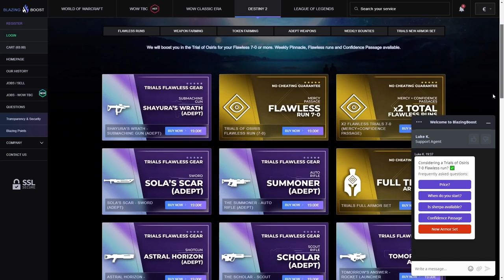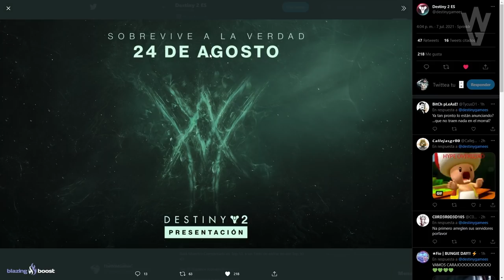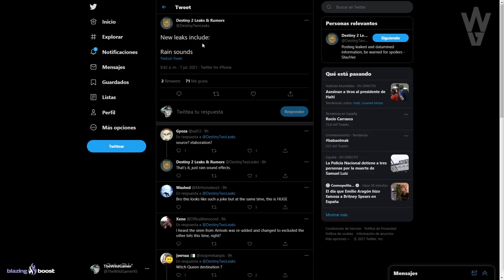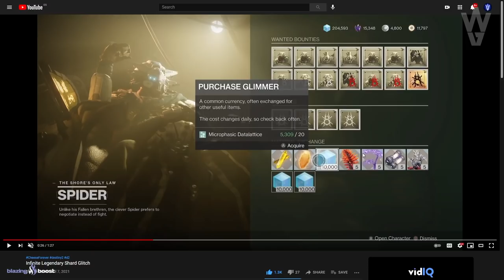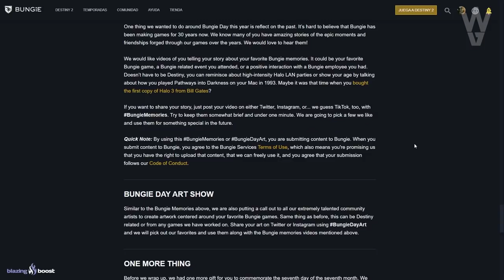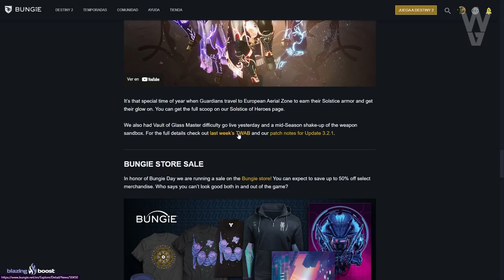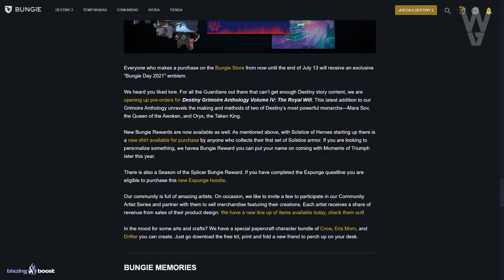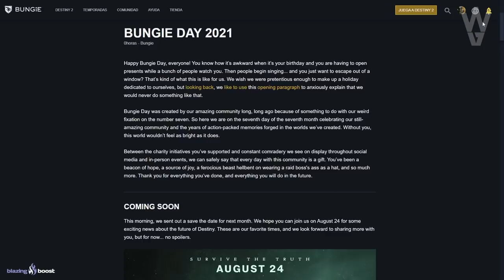REVELACIÓN DEL DLC LA REINA BRUJA! DÍA DE BUNGIE 2021! RECOMPENSAS GRATIS! EXPLOIT y MÁS! Destiny 2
0:00 Introducción
0:48 Revelación del DLC La Reina Bruja
2:08 Tráiler de Acción Real, Antiguo Chicago y posibles revelaciones
2:52 Va a llover
3:23 Exploit para obtener Fragmentos Legendarios Infinitos
5:04 Cómo conseguir el Emblema Día de Bungie 2021
5:39 Día de Bungie 2021 (Articulo de Bungie)
6:54 Nueva Campaña Benéfica y Recompensas Exclusivas
7:46 Novedades Recientes
8:40 Memorias de Bungie
9:29 Cómo conseguir el Emblema Un Pedido Clásico
10:18 Outro

👌💯(*Muy Raro*)💯👌

► ¡Sígueme!
• Accesorios Gaming 10% dto. Código wildgamer

► Comunidad de PS4: TheWildGamers
► Videos que pueden interesarte:
• KETCH EN LA CIUDAD! NUEVO KIOSKO! LAKSHMI-2 LA VA A LIAR! LOCALIZACIÓN DEL GATO y MÁS! | Destiny 2
• KETCH GIGANTE EN LA ÚLTIMA CIUDAD! BLOQUEO EN PRUEBAS! EMBLEMA MAESTRO! NOTICIAS y MÁS! | Destiny 2
► LOS MIEMBROS DE CANAL MÁS EXCEPCIONALES!

💠MI PC:
• CPU: AMD Ryzen 7 5800X 3.8 GHz 8-Core Processor
• GPU/ Gráfica: Gigabyte GeForce RTX 3060 12 GB
• PLACA BASE: Asus ROG STRIX B550-F GAMING (WI-FI) ATX AM4
• CPU Cooler: Corsair H100i RGB PLATINUM 75 CFM
• Memoria RAM: Corsair Vengeance RGB Pro 32 GB DDR4-3200 CL16
• ALMACENAMIENTO: Samsung 970 Evo Plus 1 TB M.2-2280 NVME
• TORRE: Corsair iCUE 465X RGB ATX
• FUENTE: Corsair 850 W